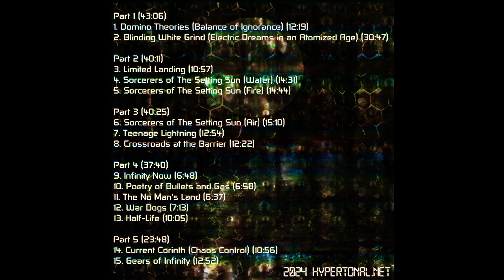VereV - Blinding White Grind (Book of Edom VI)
Track 2/15 from Book of Edom Vol. VI

The sixth and likely the final instance tracks Globalisation: the expansion and control of mass consciousness from mid 20th century to the edge of a new Millennium, in multitude psychedelic free forms of Jazz, Rock and Metal, in five parts with samples from the mainstream media of correlating moments and substance.